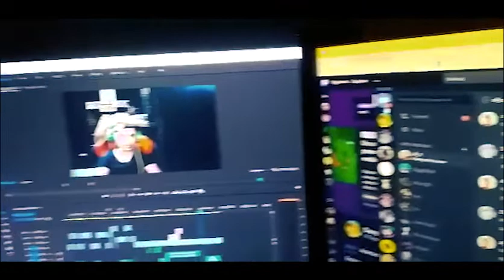MI SET-UP 2021!!😱😱😱